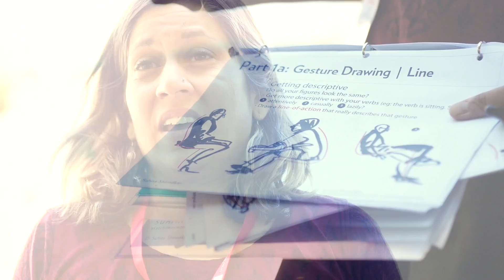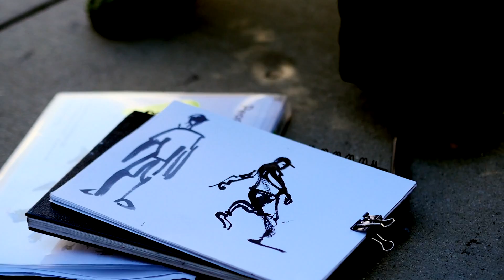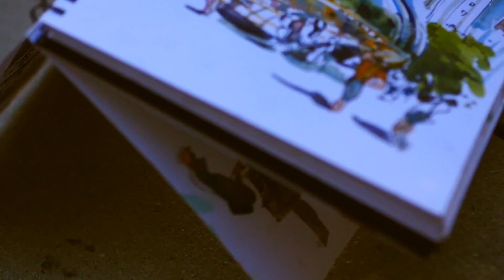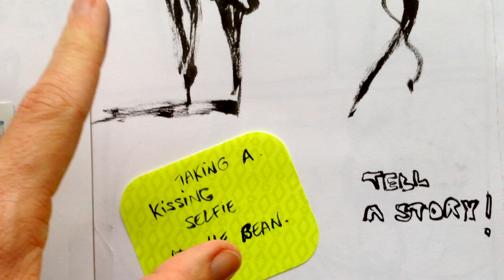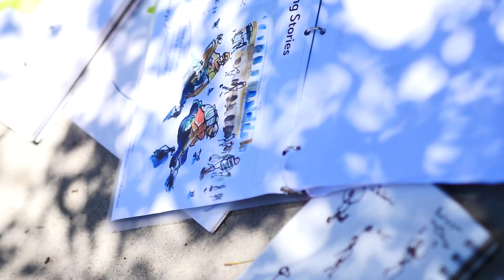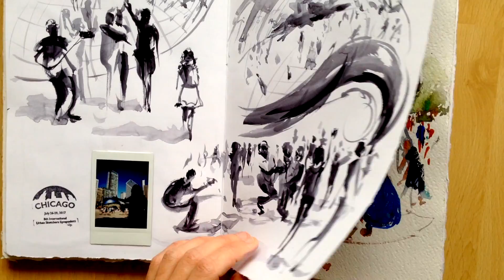Urban Sketchers Chicago Symposium [1] / Suhita Shirodkar workshop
I an very happy to be at last able to work on the Symposium videos series!! To warm us up and bring wonderful memories during winter. :)
This firt video set the mood of Chicago, USA, with a sort of epic theme and music. Atmosphere of the Urban Sketchers Symposium, sketchers everywhere, everybody drawing, painting, chatting, sharing there sketchbook and sketching tools… What a feast!

This video features Suhita Shirodkar workshop about gesture drawing, people sketching, and using lines of action to catch people postures and activities… at the Bean (Chicago Cloud Gate)!!
Once again a wonderful moment with the Urban Sketchers community.

Hope you liked the video. Thank you in advance for your feedback!
The music is by me. :)